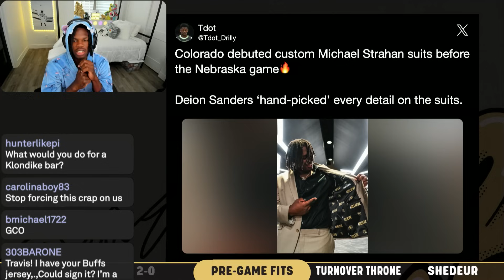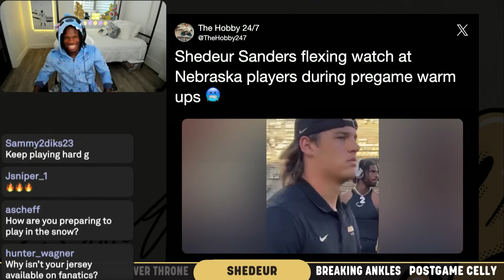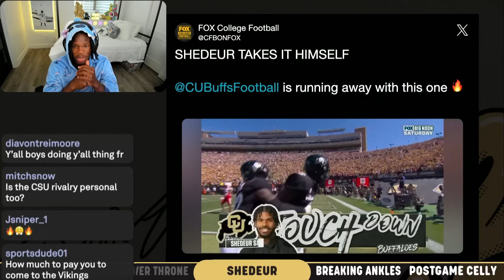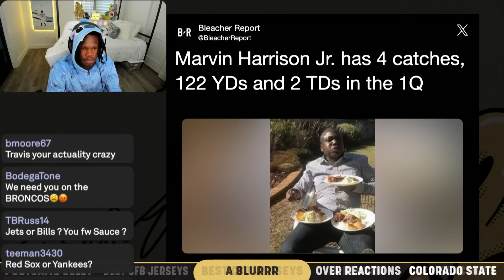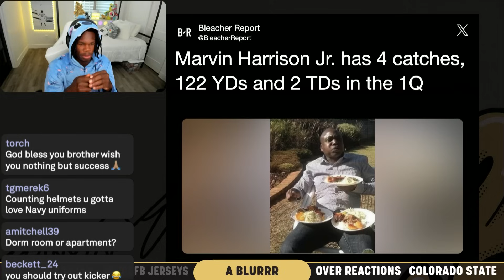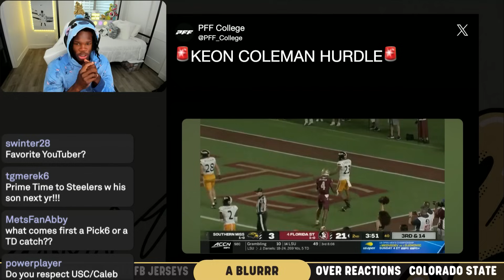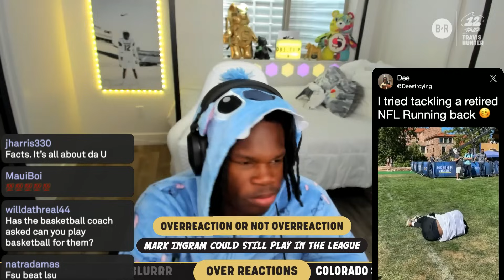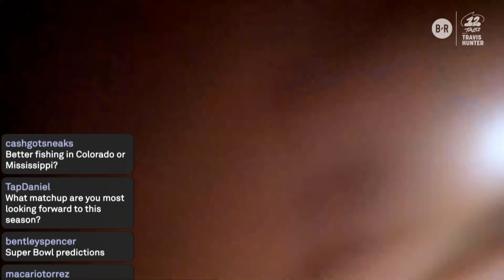Travis Hunter Talks Shedeur's TD Celebration & Deion Sanders Sleeping in His Office | 12 Talks Ep. 3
Travis Hunter reacts to beating rival Nebraska, makes fun of Shedeur Sanders' Primetime Shuffle celebration, talks Coach Prime not letting him play basketball, blind ranks CFB jerseys, drops his latest Heisman rankings, previews next game vs. Colorado State and more!